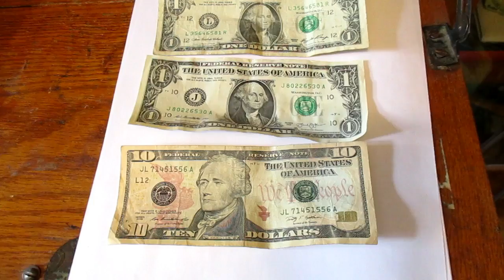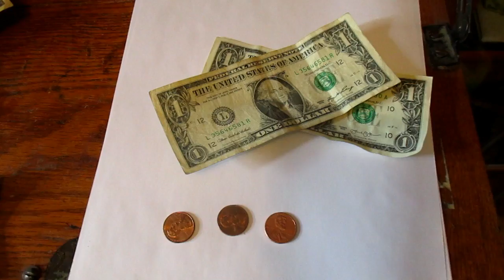Who is getting your share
in 1973 one hour labor ($2)-- paid for one months water bill, one hour labor paid for one months electric bill, one hour wage paid for one months natural gas bill and so on,